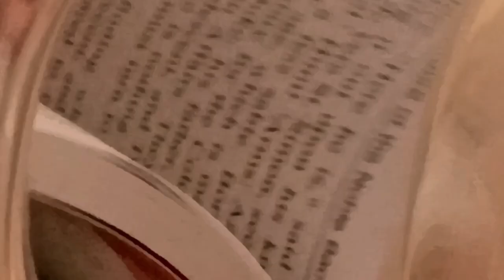Cozy tea party with me☕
Hey folks, I'm still figuring out this whole shooting thing, but in the meantime, I wanted to share a  tea recipe with y'all.

Here's what you'll need:
⚜2 oranges
⚜1 lemon
⚜ginger (to taste)
⚜mint (to taste)
⚜50 grams of cranberries
Peel the lemon and oranges, chop 'em up along with some ginger. Throw all those ingredients in a blender.

Next, scoop the mix into ice cube trays and freeze 'em up.

When you're ready for some tea action, grab your teapot. Toss in your favorite tea, some cranberries, honey, and drop in three of those awesome frozen cubes. But here's the trick – don't hit it with boiling water. Go for around 70 degrees Celsius.

Or, if you're feeling more laid-back, just brew it up in a cup.

Enjoy your cozy tea party, y'all! 💜